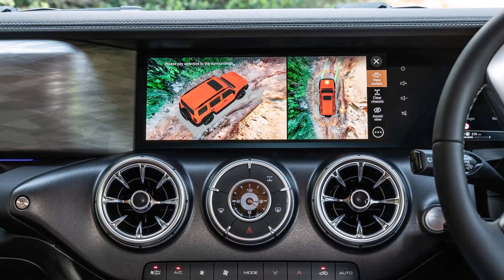Flagra Exclusivo: GWM Tank 300 Desembarca no Brasil! Descubra os Detalhes do Novo SUV Chinês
Rumores Confirmados: GWM Tank 300 Deve Chegar ao Brasil em 2024! Saiba Mais sobre este Gigante das Estradas